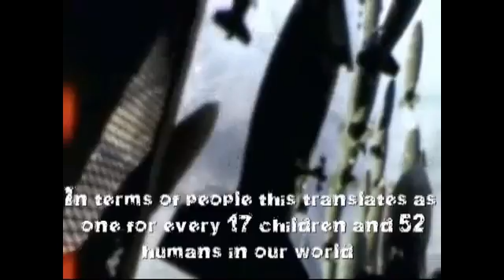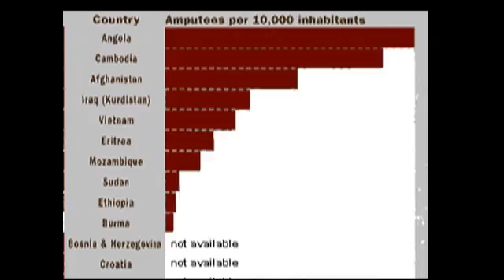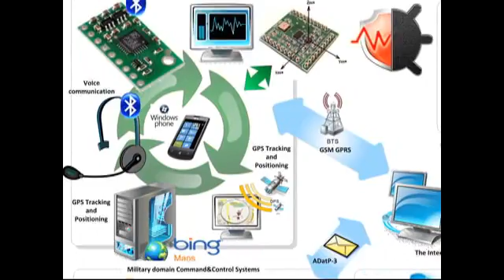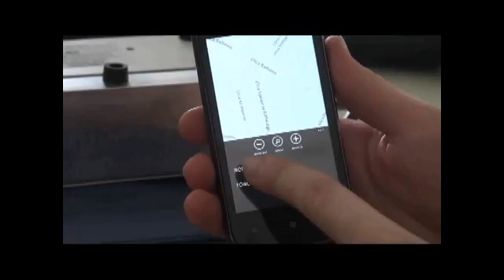SAPER - Sensor Amplified Perception for Explosives Recognition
SAPER is a mobile solution which identifies hidden improvised explosive devices and landmines utilizing magnetic field distortion. SAPER transforms smartphone into a personal portable dangerous explosives detector and a ground scanner which can be successfully adopted in real life scenarios by civilians.

SAPER is made by ARMED for ImagineCup2012